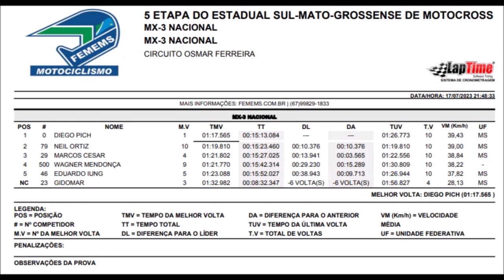MX3 Nacional - Sul-mato-grossense de Motocross em Maracaju 2023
Bateria realizada no domingo, dia 16 de julho de 2023, no Motódromo Osmar Ferreira, em Maracaju (MS).

MX3 N - #0 Pich #23 Maninho #29 Bokinha #46 Iung #79 Neil #500 Parente